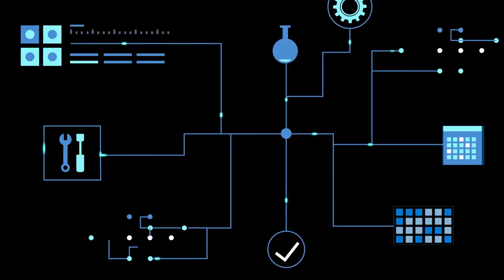De 'cloud' en data in een (blob) ketting?!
Ik leg je op de meest simpele wijze uit wat het verschil is tussen een datacenter, de cloud en de wijze van opslag op de meest moderne manier via blobstorage (Azure) en meer. Zo houden we jouw kennis accuraat en weet je waarom je zaken doet met een IT-partij die echte oplossingen aanbiedt. :)